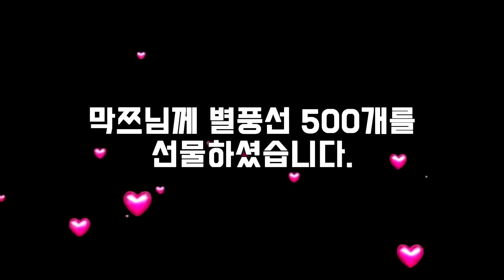(Eng)식당했던 할머니가 보는 밴쯔 먹방 리액션 [박막례 할머니]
밴쯔에게 왜 이렇게 소식하냐 걱정했던 막례쓰는
영상을 본 뒤...